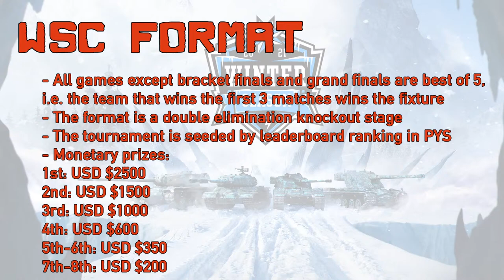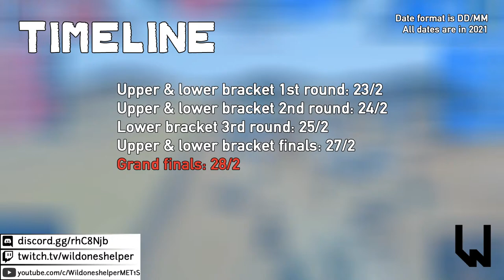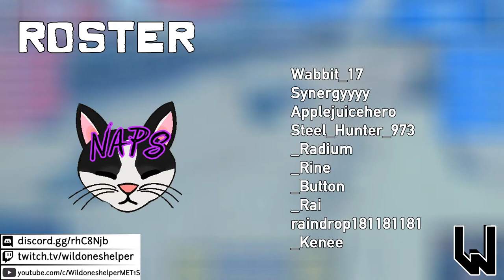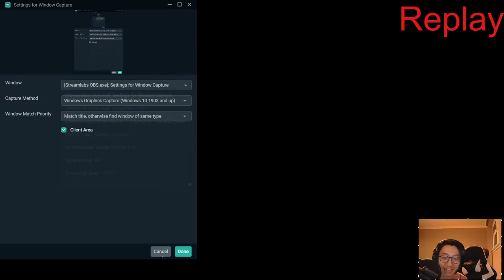World of Tanks Blitz: Winter Season Championship Day 2 (NA)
We start with PRAMO vs. NAPS, and then the loser of this match will face PNCR.

Top 8 teams: PRAMO, GG-, APX, NAPS, PNCR, CPG, PURPL, HATED, will compete for the biggest prize pool that is the 1st place.

Hello, this is Wildoneshelper and I am excited to be following NA server tonight!

I would gladly accept donations and all proceedings would go to improving the stream!

Background music (“Come Over?”, "Arcane", "The Curtain Rises", “Night in Venice”, “Something I Like”, "Tell Me", "Egmont Overture", "Hall of the Mountain King" and “You Were Right”) provided by Kevin MacLeod (incompetech.com) and RYYZN

Song: Winning Team & PJONAX ft. CAPS - Settle For None

Music credits can be found on this website (since I have used dozens of music that will break the word limit easily):